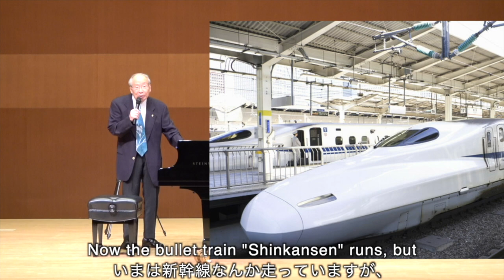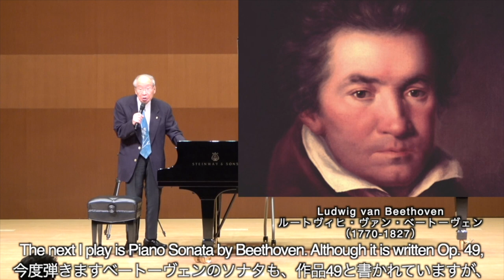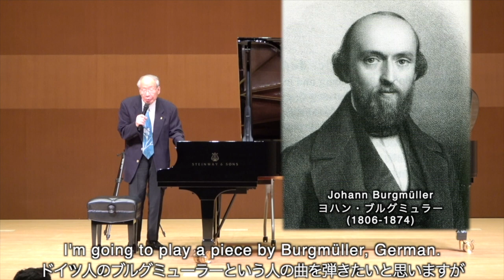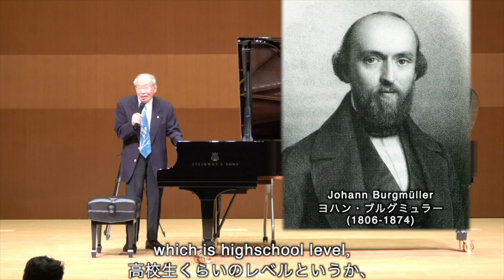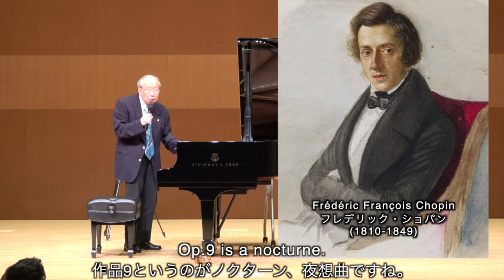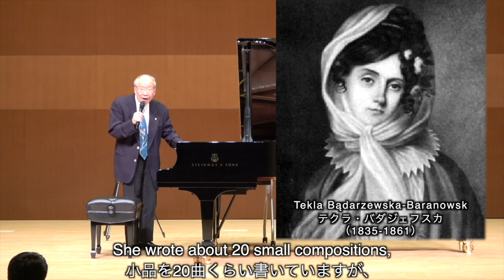Mitsuru Nagai Piano Recital 2020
長井充ピアノリサイタル2020
Yokohama City Video Distribution Support Program
《横浜市映像配信支援プログラム》
pianosolo : Mitsuru Nagai (born in 1934)
ピアノ独奏：長井 充（1934年生まれ）
program〜プログラム
（01:11）MC1
Haydn／Sonata in C-Dur Hob.XIV:35
ハイドン／ソナタ ハ長調 第48番
（03:22） 1st mov. Allegro con brio
（09:10） 2nd mov. Adagio
（13:55） 3rd mov. Allegro
（17:35）MC2
Beethoven／Sonata in G-Dur Op.49-2
ベートーヴェン／ソナタ ト長調　第20番
（19:00） 1st mov. Allegro, ma non troppo
（23:36） 2nd mov. Tempo di Menuetto
（27:26）MC3
Burgmüller／25 Etudes faciles
ブルグミュラー／25の練習曲 Op.100
（29:25）素直な心 - La Candeur
（30:32）アラベスク - L' Arabesque
（31:25）シュタイヤー舞曲 - La Styrienne
（33:12）貴婦人の乗馬 - La Chevaleresque
Burgmüller／18 Etudes Op.109
ブルグミュラー／18の練習曲
（35:14）ないしょ話 - Confidence
（36:42）真珠- Les perles
（38:10）ゴンドラ漕ぎの歌- Refrain du gondolier
（39:42）つむぎ歌 - La fileuse
（42:01）PART2／後半
（43:02）Tadashi Hattori／Radio exercise 1st.
服部正／ラジオ体操第1
（46:02）MC4
（47:47）Chopin／Nocturne in B-flat minor
ショパン／ノクターン 第1番 変ロ短調 op.9-1
（53:15）Chopin／Nocturne in E-flat major
ショパン／ノクターン 第2番 変ホ長調 op.9-2
（57:29）MC5
（59:29）Chopin／Scherzo No.2 in B-flat minora
ショパン／スケルツォ 第２番 変ロ短調 op.31
（1:08:44）MC6
（1:10:31）Tekla Bądarzewska／Maiden's Prayer
テクラ・バダジェフスカ／乙女の祈り
（1:14:24）MC7
（1:15:14）Beethoven／"Für Elise" a-moll WoO.59
ベートーベン／エリーゼのために
（1:18:15）MC7
（1:19:11）Chopin／Nocturne cis-moll Op. posth.
ショパン／ノクターン 嬰ハ短調 遺作

2020/10/3
戸塚区民文化ホール　さくらプラザホール
Totsuka Cultural Center (Yokohama)